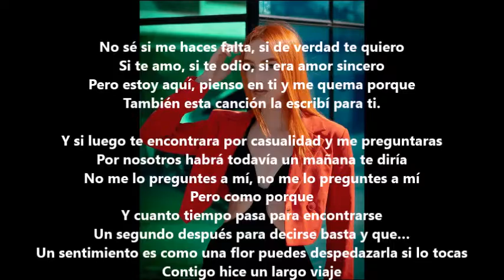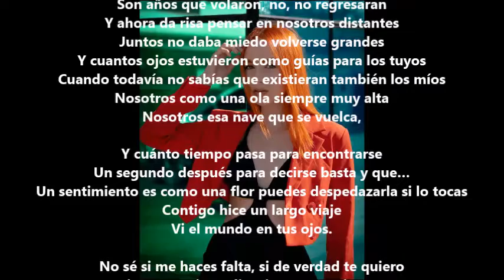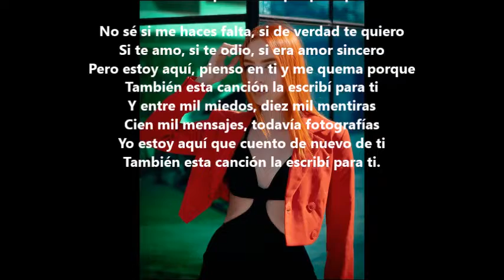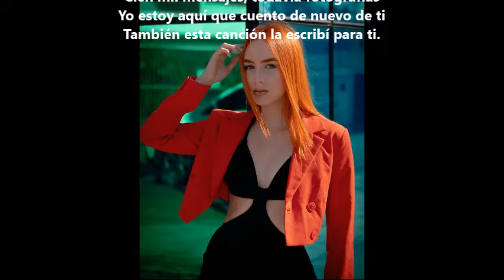Diecimila bugie (Diez mil mentiras) Cioffi Lyrics Español